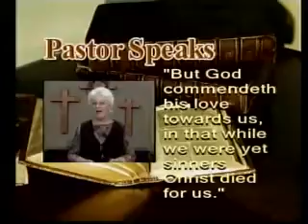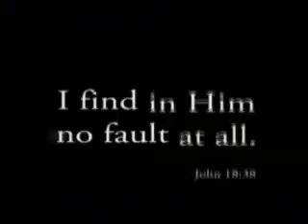Pastor Speaks #1160 Pastor Jeremy Gugel Sun 4-5-2015